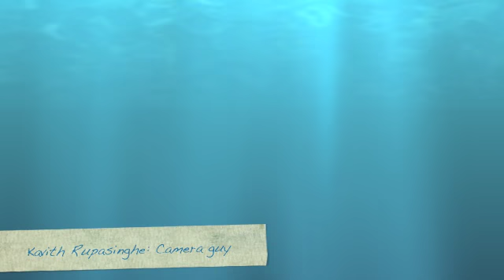Aftermarket wheelchair connection/towing device "The Sled"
Rose and I decide to get creative on a journey to her house down the road.